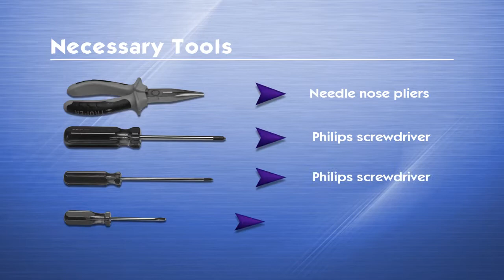Canon LV-LP04 Projector Lamp Replacement Video Guide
Canon  LV-LP04 Lamp Replacement Video Guide

 LV-LP04 inside of your projector Canon

Manufacturer:
Canon

Part Number:
 LV-LP04

Compatible Projector Models: